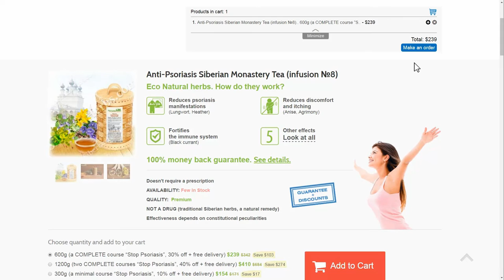🌿► "Anti-Psoriasis" Siberian Monastery Herbal Tea - Customer review of natural remedy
►Anti-Psoriasis Siberian Herbal Tea - Customer review about organic remedy 🌿

Although psoriasis is quite a common disease, its nature remains yet unclear. It manifests itself as red skin patches which gradually turn into proliferating papules with scaly itchy pieces. These are only external disease symptoms. They can become less visible, but unfortunately, they cannot be completely removed without understanding the eruption reasons. Conventional medicine cures psoriasis mainly by steroid drugs which, as we know, are not the best way to influence the body. Besides, their maximal effect produced is a short-time disease remission. Therefore, an opportunity of curing psoriasis at home by traditional remedies is of great interest. Phytocollections of useful plants have really deserved their good reputation by their healing effect and natural Anti-Psoriasis Siberian Monastery Tea, in particular.

Anti-Psoriasis Siberian Monastery Tea includes herbs possessing a wide range of useful features which together help to restore a healthy skin look and get the disease into a "sleep state" for a long time.